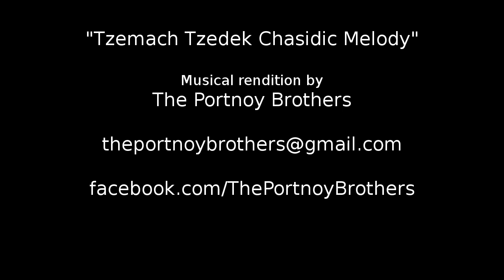Day to Praise - 2017 Promo 1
The Day to Praise is a global praise movement inviting Christians from all over the world to join the Jewish people on Israel's Independence Day to recite Psalms 113-118 (Hallel).